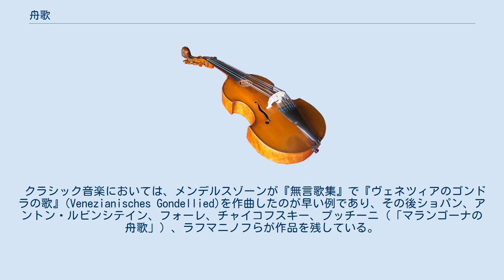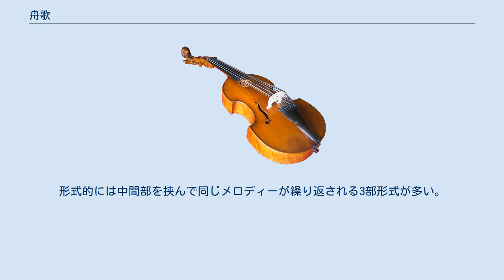舟歌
舟歌（ふなうた）は、クラシック音楽でピアノのための性格的小品（キャラクターピース）のひとつ。
ヴェネツィアのゴンドラの舟歌を模したもので、バルカロール（フランス語: Barcarolle）、バルカローラ（イタリア語: Barcarola）、あるいはバルカローレ（Barcarole）とも呼ばれる。
 もともと船頭が舟を漕ぐのに都合の良い調子で口ずさむ歌であったと考えられ、このような民謡や労働歌としての舟歌にロシアの『ヴォルガの舟歌』、日本の『最上川舟唄』などがある。
 クラシック音楽においては、メンデルスゾーンが『無言歌集』で『ヴェネツィアのゴンドラの歌』(Venezianisches Gondellied)を作曲したのが早い例であり、その後ショパン、アントン・ルビンシテイン、フォーレ、チャイコフスキー、プッチーニ（「マランゴーナの舟歌」）、ラフマニノフらが作品を残している。
とくにフォーレは生涯を通じて13曲の舟歌を作曲しているのが注目される。
またオッフェンバックのオペラ『ホフマン物語』の中の『ホフマンの舟歌』も有名である。
 舟歌はおおむね6/8、9/8といった複合拍子をとり、低音部で比較的単純なリズムが繰り返されて波間をたゆたうような印象を与え、その上にメロディーが歌われる。
チャイコフスキーのもの（ピアノ曲集『四季』より）は珍しく4/4をとっている。
形式的には中間部を挟んで同じメロディーが繰り返される3部形式が多い。